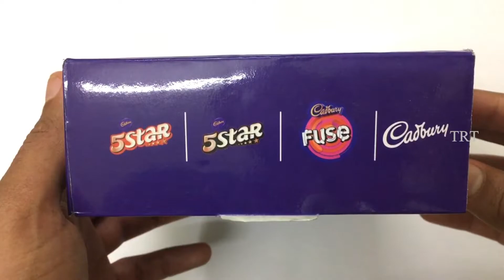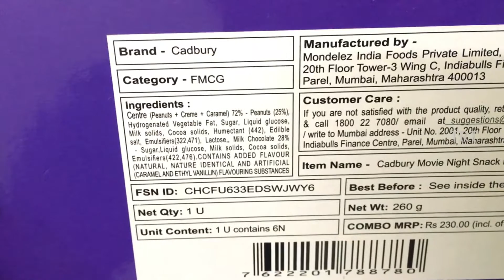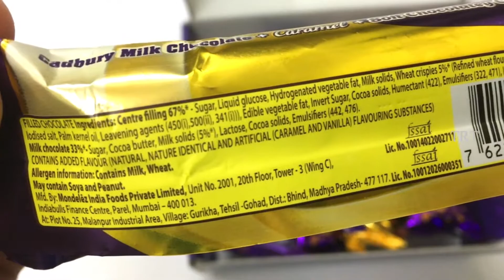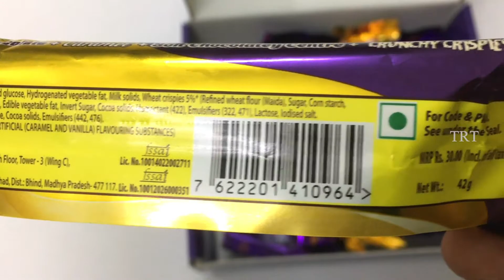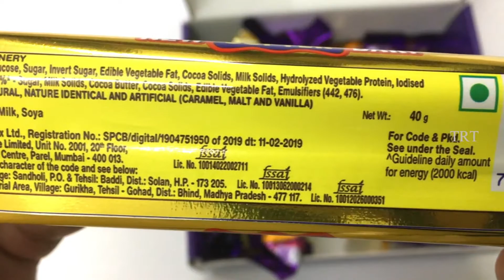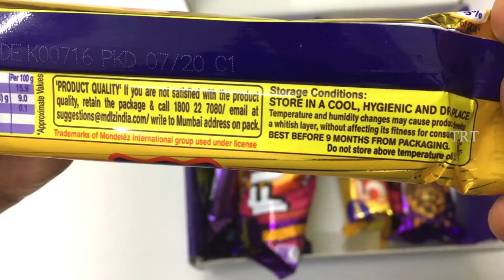Cadbury Movie Night Snack Box Bars UNBOXING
Cadbury Movie Night Snack Box Bars  (260 g)